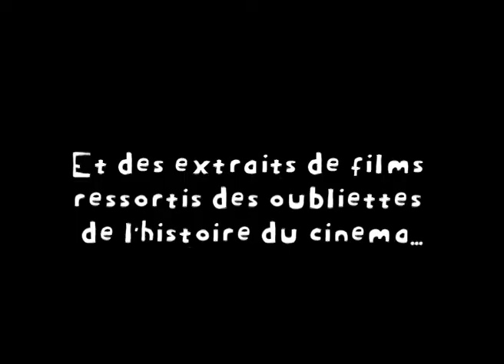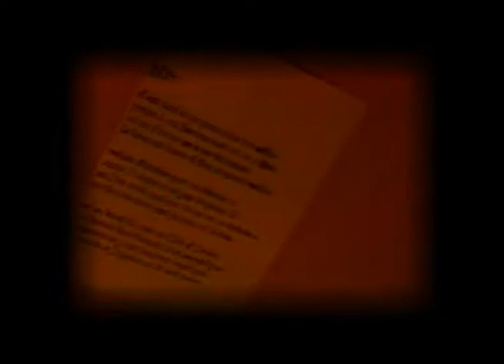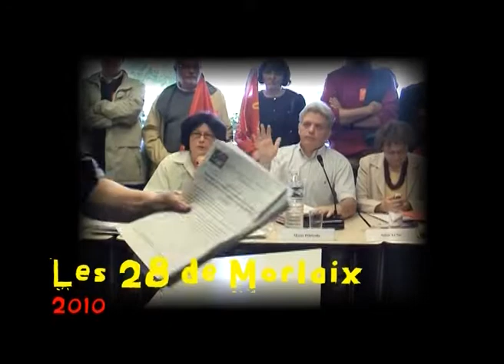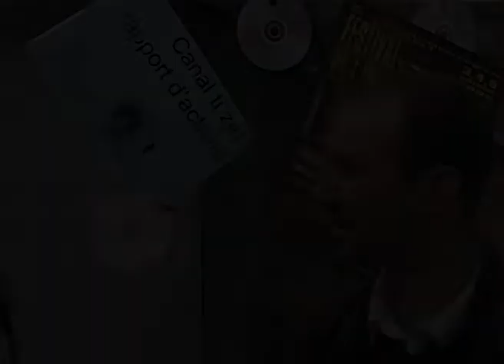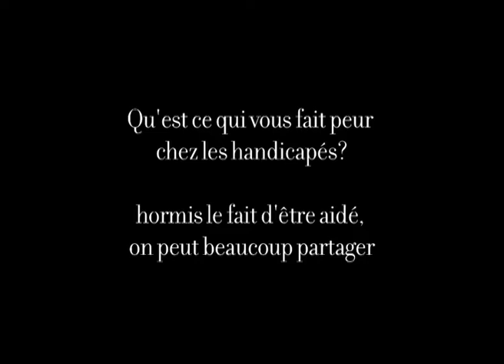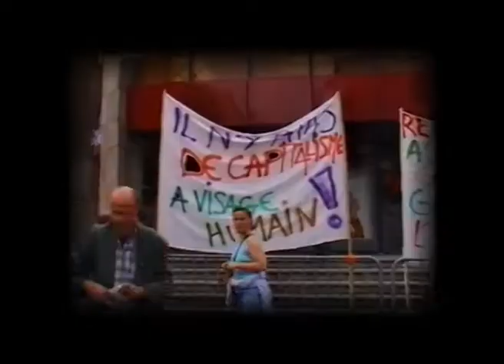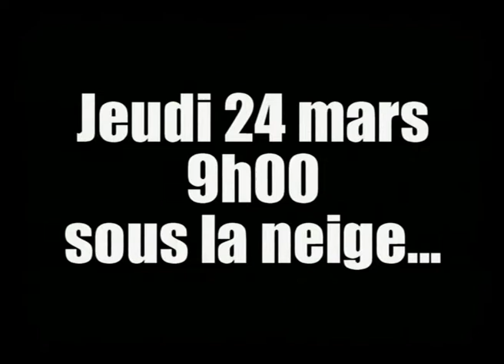Les 10 ans de Canal Ti Zef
2011, à l'occasion de l'anniversaire de ses 10 ans, l'association Canal Ti Zef se questionne sur son action passée.
Documentaire réalisé par Eric Le Lan